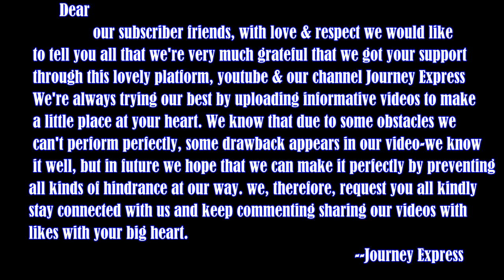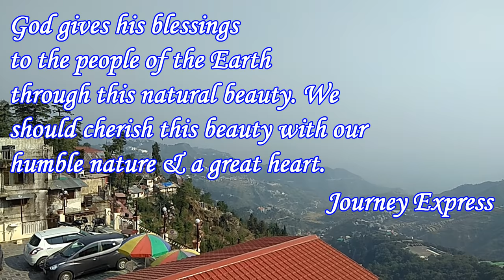A SPECIAL MESSAGE FOR OUR SUBSCRIBER FRIEND BY JOURNEY EXPRESS 2018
THIS VIDEO IS DEDICATED TO OUR ALL SUBSCRIBER FRIENDS WITH A BEAUTIFUL AND PICTURESQUE SCENE OF DOON VALLEY.   WE, JOURNEY EXPRESS , THEREFORE, REQUEST  TO ALL OUR FRIENDS TO READ THE MESSAGE  TO FEEL OUR HEART.

1 DOON VALLEY
2 MUSSOORIE
3 DOON VALLEY FROM HOTEL ROOM

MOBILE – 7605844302